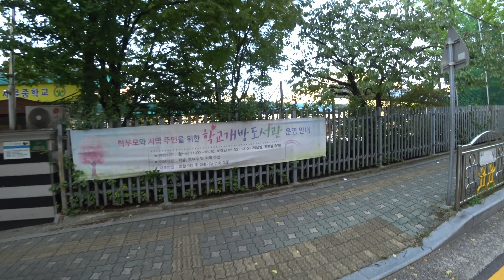방이역▶성내천, Walking From Bangi Station to Seongnaecheon(Seoul, Korea), 4K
[2019 /9/16] Walking From Ogeum dong to Seongnaecheon(Seoul, Korea), 4K

👉camera-related equipment
SONY FDR-3000R